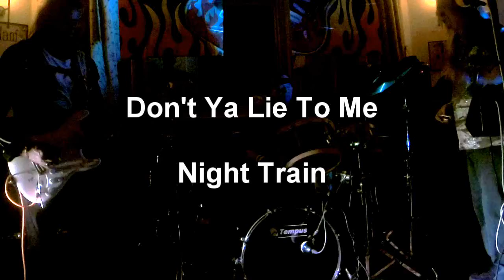Don't Ya Lie To Me - Night Train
first outing for this song, not rehearsed it, but looks to be going in the set.On here for historical purposes!
Recorded at The Royal Oak in Eccles 10th July 2015